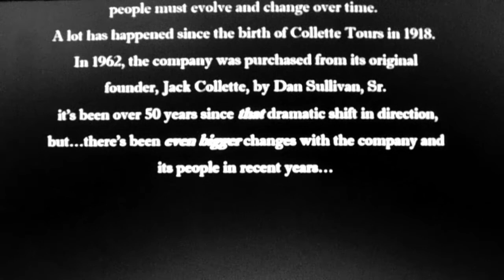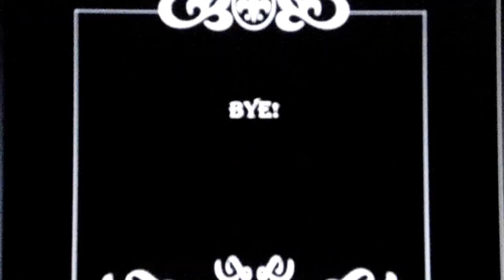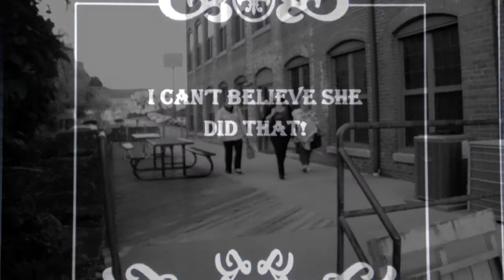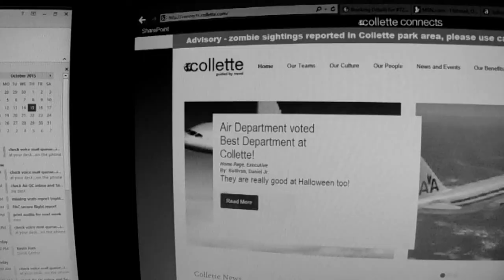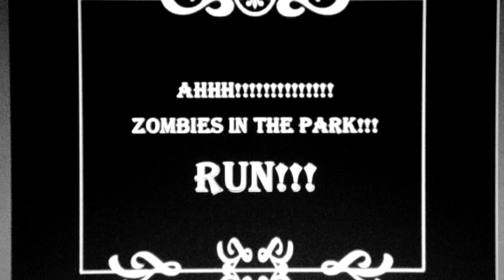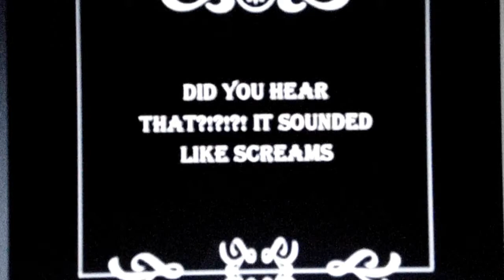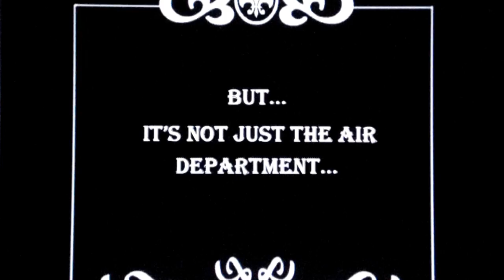Air Dept Halloween 2015